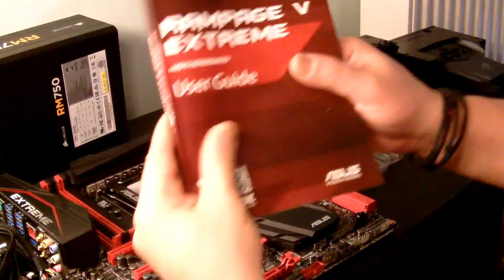Channel Upgrate Vlog 01: X99 Enthusiast Platform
αναβάθμιση εξοπλισμου για το κανάλι μας σε..
X99 Enthusiast Platform (συγνώμη για την κακή ποιότητα)

ASUS         ROG Rampage V Extreme X99 Mainboard
INTEL         i7 5930K 6 Core CPU
CORSAIR   Vengeance DDR4 RAM 2666Mhz
CORSAIR   RM750 Full Modular PSU

PC Spec's
MB:              ROG Rampage V Extreme X99 Mainboard
CPU:           i7 5930K 6 cores 12 Threads
RAM:          Corsair Vengeance DDR4 16gb 2666mhz
GPU:           Asus gtx 680 DirectCU II top
SSD:           2x ocz vertex4 2x samsung 840 pro
PSU:           Corsair RM750 Full Modular
CASE:         Corsair 750D
COOLING: Corsair h100i

Copyrights
Η μουσική που ακούγεται προέρχεται από το soundtrack
του Minecraft. Αν θέλετε να την ακούσετε χωρίς να
παίζετε το παιχνίδι, μπορείτε να την αγοράσετε από